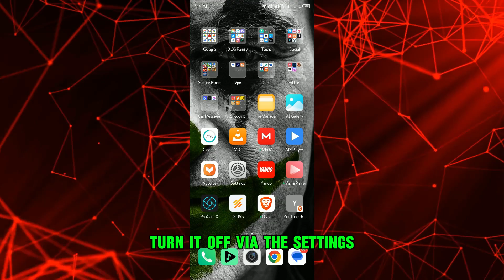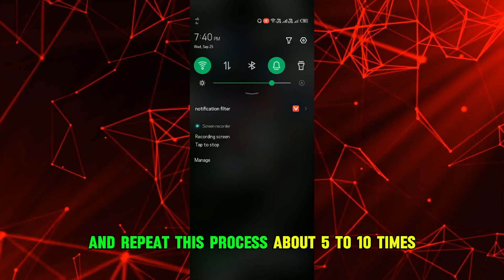How To Turn Off Headphone Mode On Android (How To Get Out From Headphone Mode On Android)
How To Turn Off Headphone Mode On Android (How To Get Out From Headphone Mode On Android). In this video tutorial I will show you how to turn off headphone mode on Android.

Here is a step-by-step process on how to do this:
Turn it off via the settings.
• Start by going to the Settings app on your Android.
• Then, tap the Sounds and Vibration option from the listed options.
• After that, scroll down and choose the Headphone option.
• Proceed to switch off the toggle next to the Headphone notification option.

Restart your phone.
• To do this, push the power button on your Android device for a few seconds until the power menu is displayed.
• Then, choose the Restart option from the available options. Give your Android device a few minutes to finalize the process.

Plug and then unplug your earphones.
• Find your earphones and plug them into the earphone jack of your Android device.
• After a few seconds, remove the earphones and repeat this process about five to ten times.